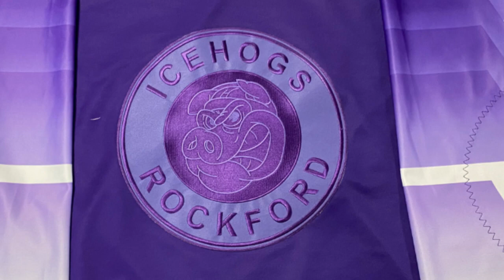Joseph Zakrzewski - IceHogs Game Preview vs Milwaukee - 11/26/21